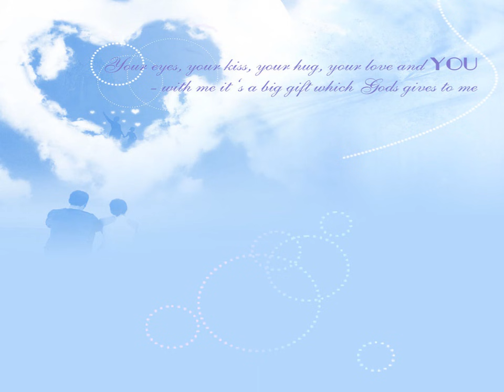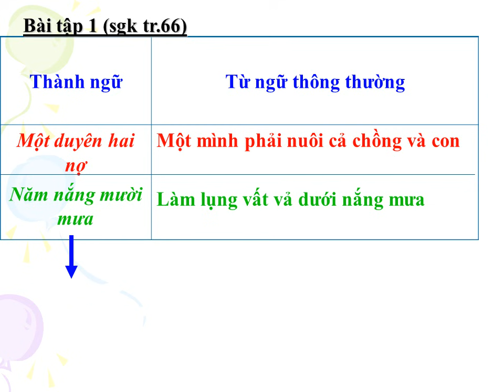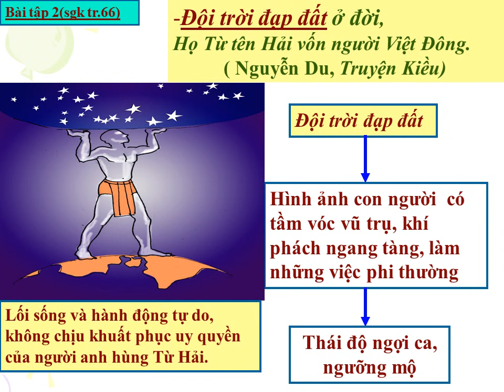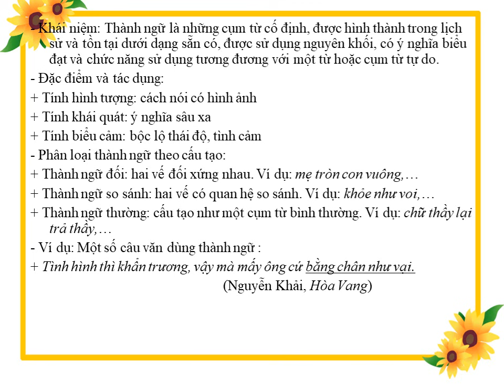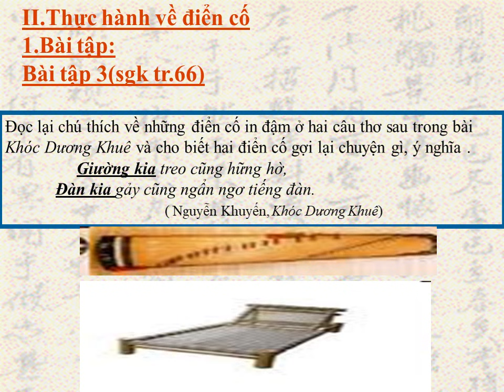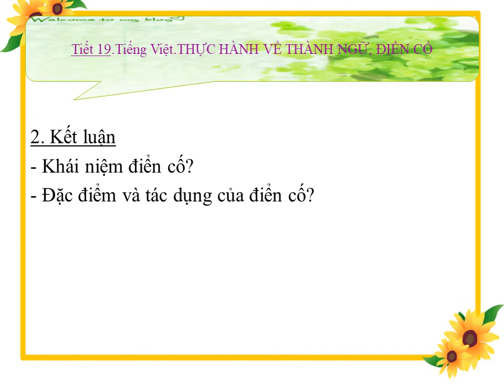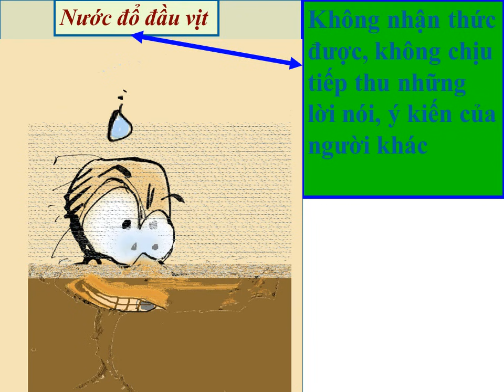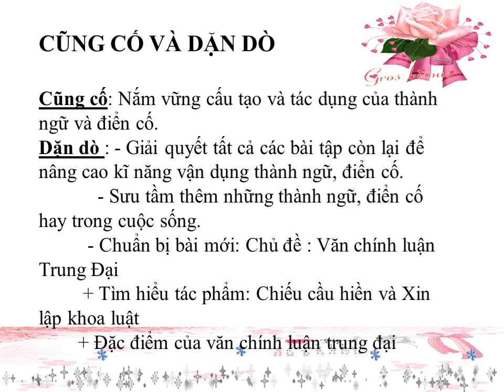Ngữ văn 11 - Tiết 19: Thực hành về thành ngữ, điển cố